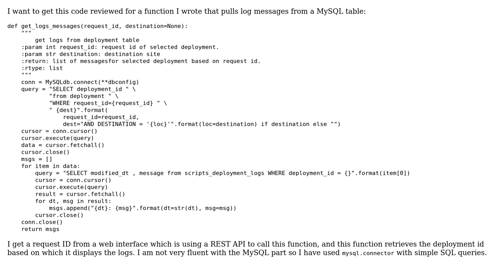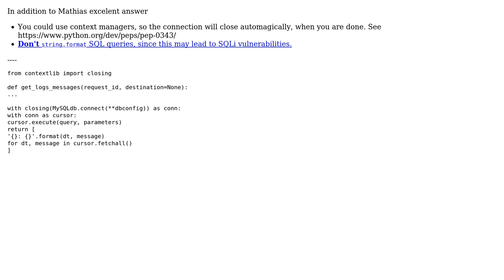Pulling log messages from a MySQL table (2 Solutions!!)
Pulling log messages from a MySQL table

With thanks & praise to God, and with thanks to the many people who have made this project possible! | Content (except music & images) licensed under CC BY-SA | Music | Images & others | With thanks to user Ludisposed user Jamal user Ciasto piekarz user 301_Moved_Permanently and the Stack Exchange Network Trademarks are property of their respective owners. You are responsible for your own actions.